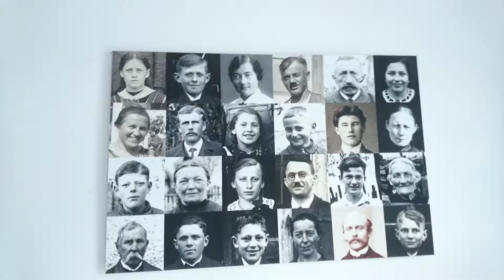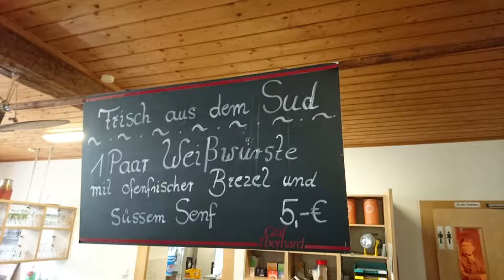Gruorn das verschollene Atlantis Dorf der schwäbischen Alb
Münsingen, ehemaliger Truppenübungsplatz Münsingen